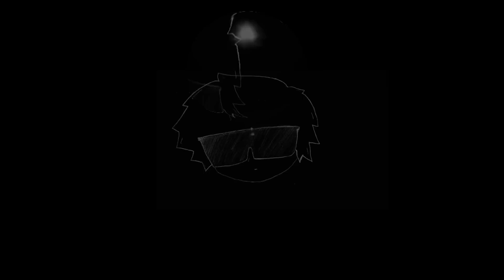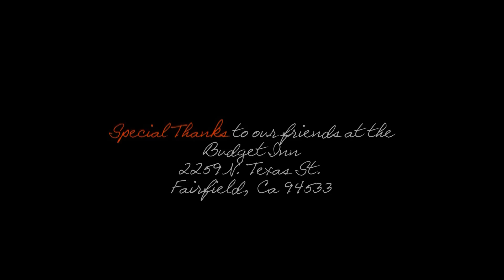Punjabi Robby & Chucky Treez Present...The Acapella Fellaz PART 3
FEATURING:

2EZ
Punjabi Robby
WATTZ
J-Spitta
Young B

Dir: Chuck Treez
2012